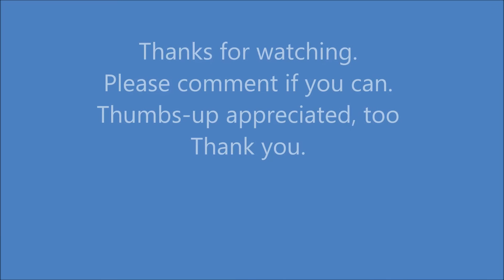Warsaw Poland: Hampton Inn (Hilton)Downtown Hotel Tour and Review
The Hampton Inn in Warsaw is a great property. New, modern, well-located, it's a perfect hotel for a business person or traveler. Rooms are very crisp and the breakfasts are awesome. Check it out!